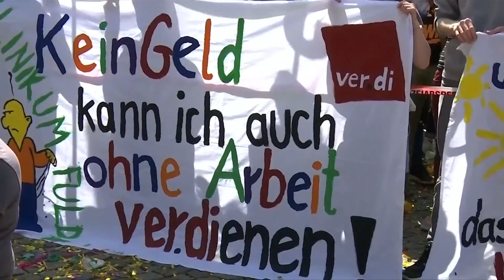Tarifverhandlungen: Hoffen auf den Durchbruch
Nach den bundesweiten Streiks in der vergangenen Woche, sehnen die Arbeitnehmervertreter entscheidende Fortschritte in den Verhandlungsrunden herbei.